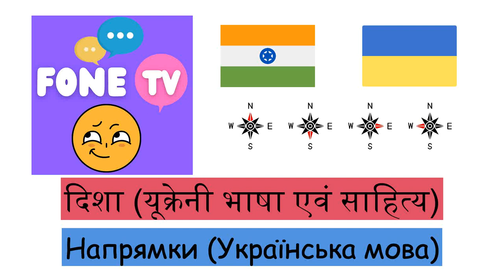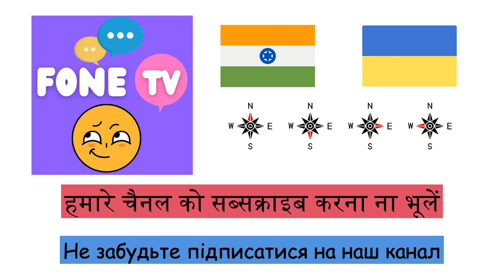दिशा (यूक्रेनी भाषा एवं साहित्य) (hi-uk)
Fone TV
hi-uk-17
Напрямки (Українська мова)
उत्तर दिशा - Північ
दक्षिण - Південь
पूर्व - Схід
पश्चिम - Захід
ईशान कोण - Північний схід
उत्तर पश्चिम - Північний захід
दक्षिण-पूर्व - Південний схід
दक्षिण पश्चिम - Південний захід
बाएँ - ліворуч
दाएँ - праворуч